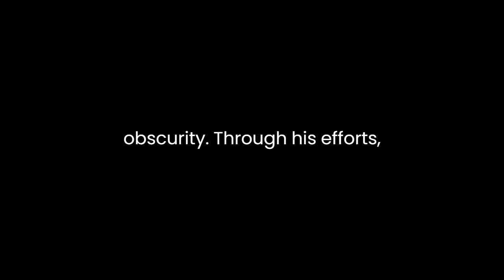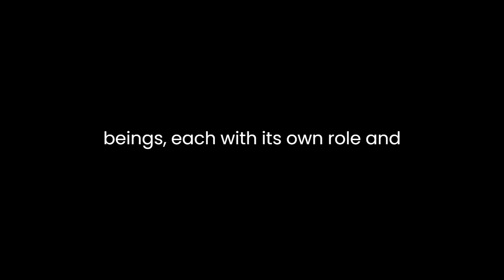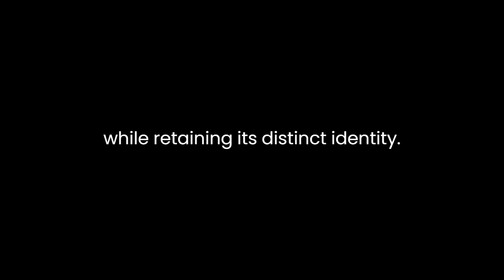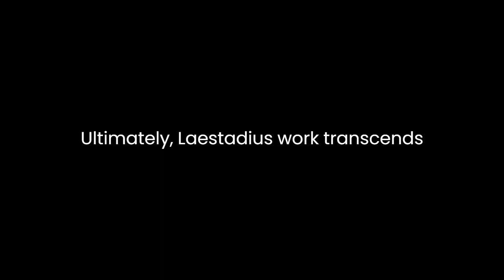"Fragments of Lappish Mythology" By Lars Levi Laestadius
"Fragments of Lappish Mythology" by Lars Levi Laestadius delves into the rich tapestry of Lappish folklore, offering readers a glimpse into the intricate belief systems and narratives of the indigenous Sámi people of Northern Europe. Laestadius, a prominent botanist and theologian of the 19th century, not only presents these myths but also provides insightful commentary, inviting readers to explore the cultural and spiritual significance embedded within these tales.
One of the striking features of Laestadius' work is his meticulous documentation of oral traditions. He captures these fragments of mythology with a keen eye for detail, preserving stories that might otherwise have faded into obscurity. Through his efforts, readers are transported into a world where gods, spirits, and nature intertwine, shaping the lives and beliefs of the Sámi people.
Central to many of these myths is the profound connection between humans and nature. Laestadius highlights the reverence the Sámi hold for the natural world, portraying it as a realm inhabited by powerful entities. From the spirits dwelling in rivers and mountains to the animals that roam the wilderness, every aspect of nature is infused with spiritual significance. Through these myths, Laestadius underscores the importance of harmony and respect in the relationship between humans and their environment.
Moreover, "Fragments of Lappish Mythology" offers insights into the Sámi worldview and cosmology. Laestadius elucidates the concept of a multifaceted spiritual realm inhabited by diverse beings, each with its own role and significance. These myths not only entertain but also educate, providing glimpses into the moral, social, and existential questions that have preoccupied humanity for centuries.
In addition to their thematic richness, Laestadius' interpretations of Lappish mythology shed light on the cultural and historical context in which these myths emerged. He examines the impact of Christianity on Sámi beliefs, tracing the ways in which indigenous traditions adapted and persisted in the face of religious change. Through his analysis, Laestadius reveals the resilience of Sámi culture and its ability to synthesize diverse influences while retaining its distinct identity.
Furthermore, "Fragments of Lappish Mythology" serves as a testament to the power of storytelling as a means of preserving heritage and fostering community. Laestadius recognizes the role of myths not only as sources of entertainment but also as repositories of collective wisdom and identity. In documenting these narratives, he contributes to the preservation of Sámi cultural heritage for future generations.
Ultimately, Laestadius' work transcends mere academic inquiry, offering readers a profound exploration of the human experience. Through the lens of Lappish mythology, he invites us to reflect on our relationship with nature, the dynamics of cultural exchange, and the enduring power of storytelling. "Fragments of Lappish Mythology" stands as a testament to the enduring relevance of folklore in illuminating the complexities of the human condition.